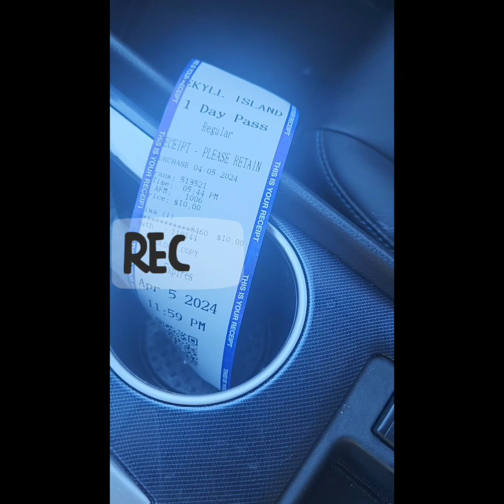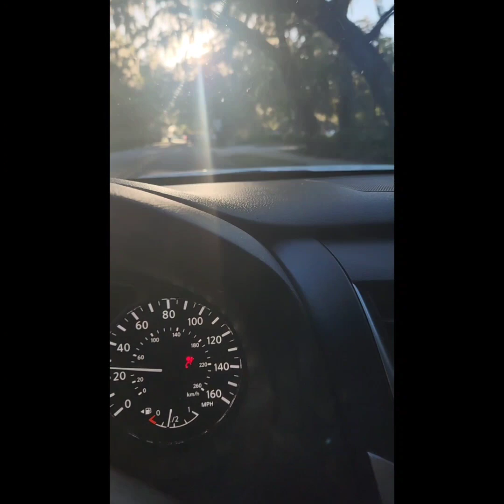Vlog| Weekend Vlog| Welcome Home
Musician :   Thunderhoodie , Cheel Otis McDonald

Sincerely Ang

edited with @InShotApp